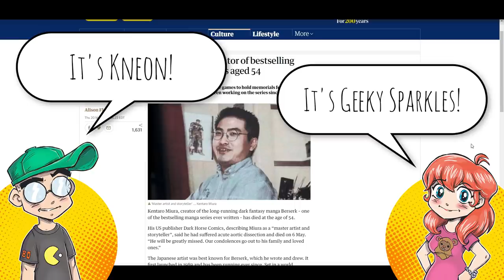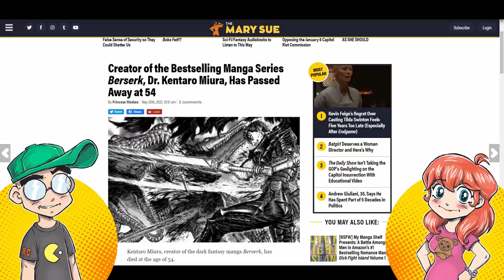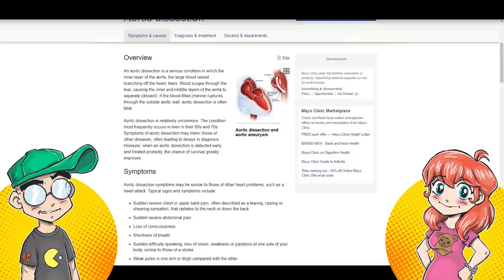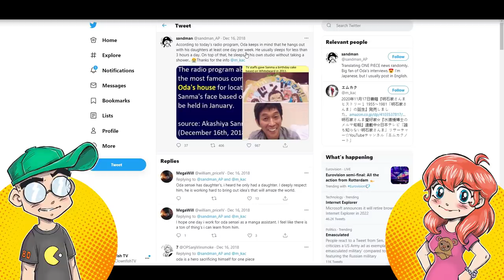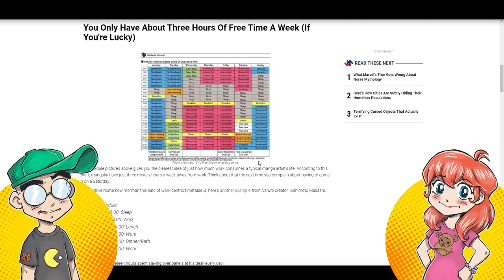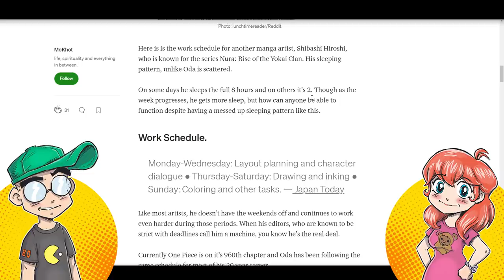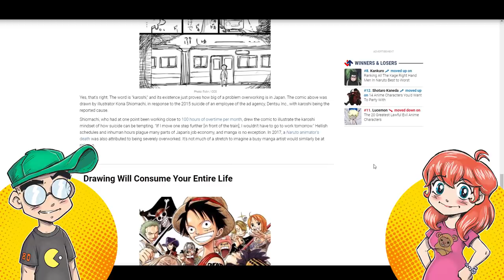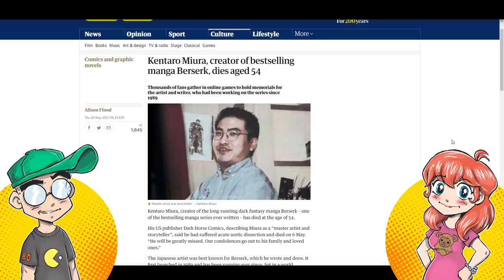Manga Artists WORK HARDER Than Western Comic Book Creators.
The creator and manga-ka of Berserk, Kentaro Miura, has died at age 54. Is overwork partially to blame? We talk about the insane hours that manga creators keep and compare it to their Western comic book counterparts. While the hours in comics are LONG no matter where you're located, Westerners on average don't seem to dedicate their entire lives to their creations the way the Japanese do. But is this a GOOD thing?